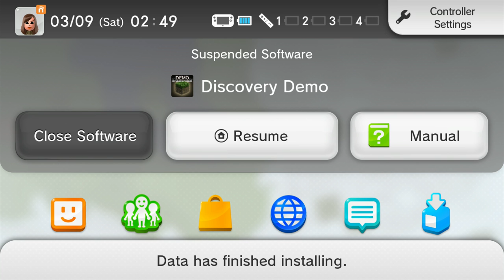DISCOVERY Wii U - Build alone or with friends or family members in coop mode!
The ultimate block building game for the Nintendo Wii U.
Explore a giant world of blocks and modify it with your own creations.

Construct your house, build villages, cities, monumental constructions or dig deep under the earth.

Place torches or design complex electric circuits to light up your creations in the dark and enjoy the beautiful day and night cycles...

❤`•.¸¸.•´´¯`••.¸¸.•´¯`•.•●•۰• ••.•´¯`•.•• ••.•´¯`•.••❤`•.¸¸.•´´¯`••

Welcome to Etten Games Gaming Channel! My name is Etten. Thank you very much for watching! I hope you enjoyed my gameplay vid. So I shall see you for my next LP.

Hello! Hi! Kumusta na kayo diyan ? Magandang umaga, hapon o gabi sa Pilipinas. Ako si Etten. Maraming salamat sa panonood niyo ng gameplay vid na ito. Sana nag-enjoy kayo. O sige na, paalam ! Hanggang sa susunod na LP... See you! At ingat lahat kayo diyan.